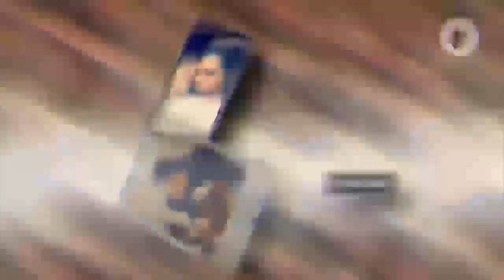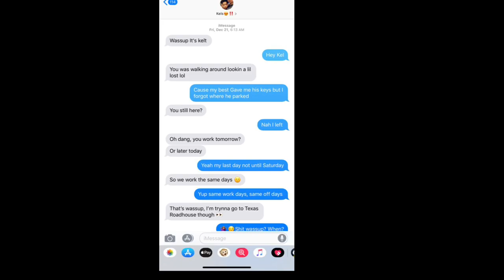How We Met/ Story time!!!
About Us
•Dej 19
•Kels 20

Listen ad-free with YouTube Premium
Song
Just in Case (feat. Yung Bleu)
Artist
Ar'mon & Trey
Album
WMG (on behalf of Warner Records Label); Create Music Publishing, and 7 Music Rights Societies